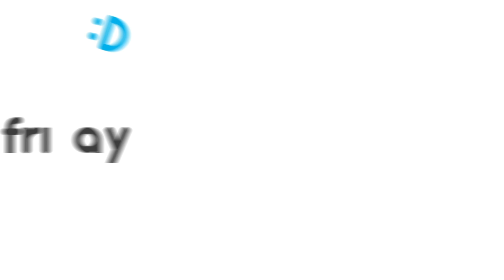原社長回來！趙寅成、車太鉉分享這段時間甘苦談_《偶然成為社長第2季》第13集_friDay影音韓綜線上看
首爾鄉巴佬劉浩鎮PD的最新綜藝節目；車太鉉及趙寅成兩位都市男子，突然被派到鄉下的超市，擔任老闆，展開鄉村超市的營業日誌。

主持人：車太鉉
製作人：劉浩鎮